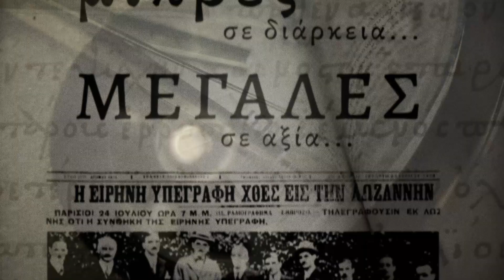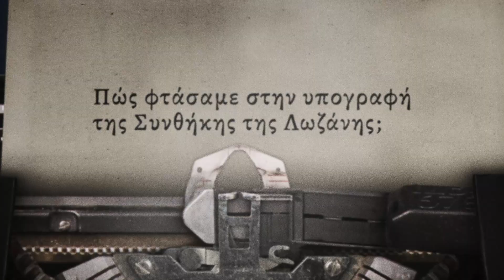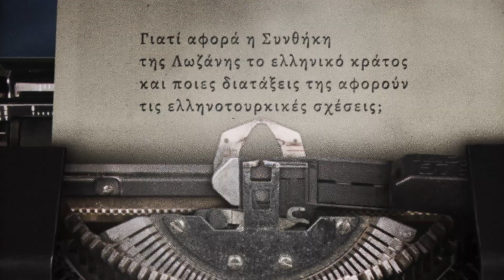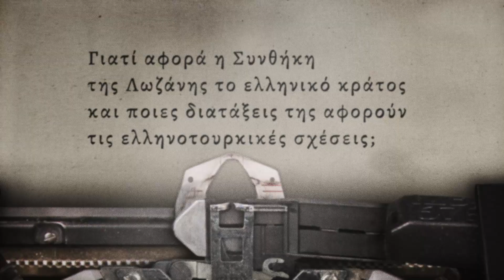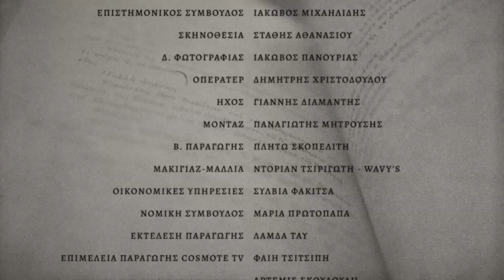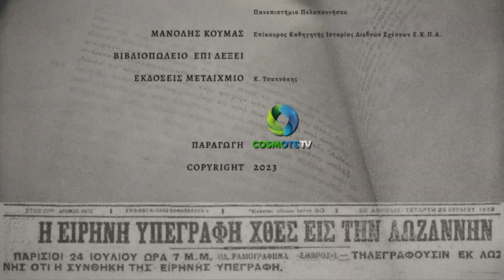Άγγελος Συρίγος (Α) - Μικρές Μεγάλες Ιστορίες (2023)